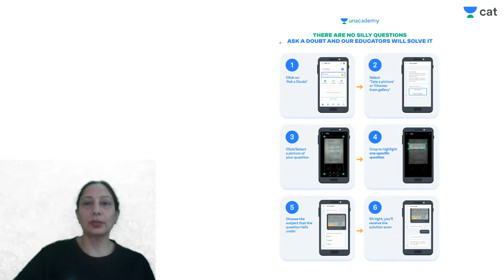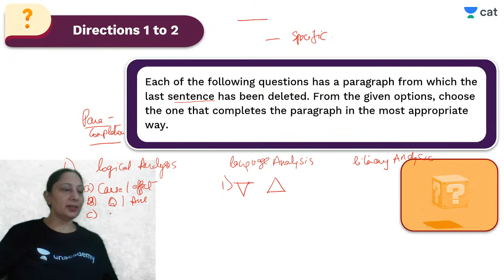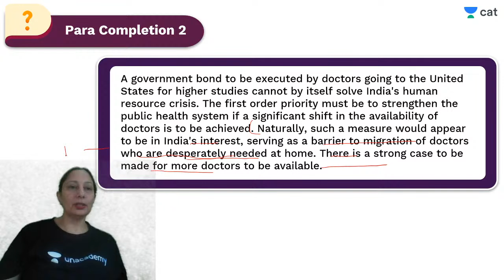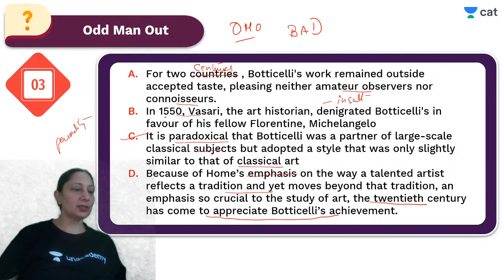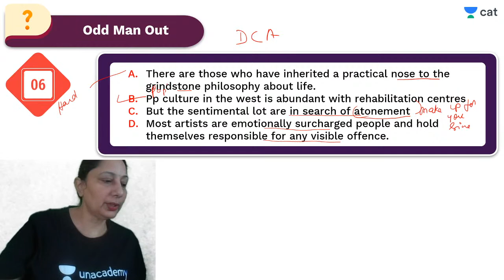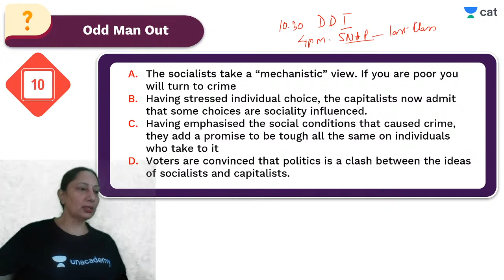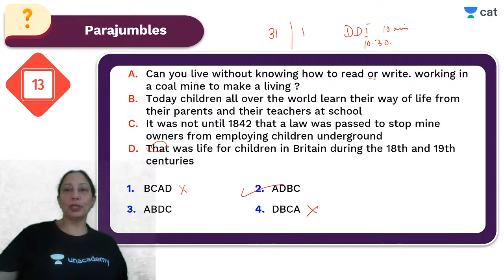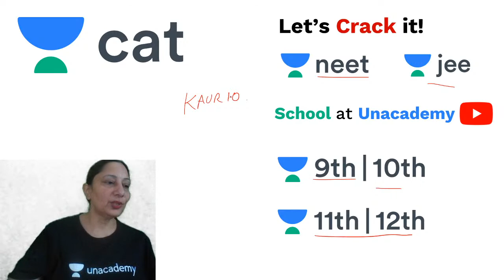IGNITE CAT 2021 | Para Jumble / Para Completion| By Harpreet Kaur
Checkout our latest offerings Unacademy CAT brings you yet another interesting session on the Verbal Ability to prepare you for CAT 2021. In this session, Harpreet Ma'am will be discussing Para Jumble / Para Completion
It is an important topic for CAT preparations. Watch this video to clear your concepts and to know some of the best practices to follow to crack CAT.

1. Learn from your favorite teacher
2. Dedicated DOUBT sessions
3. One Subscription, Unlimited Access
4. Real-time interaction with Teachers
5. You can ask doubts in the live class
6. Limited students
7. Download the videos & watch offline